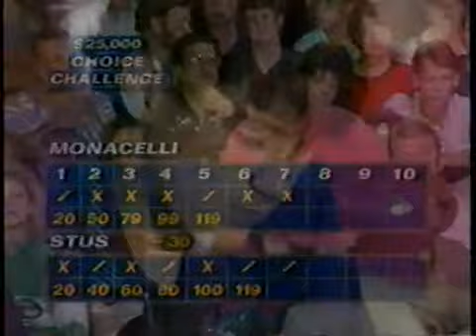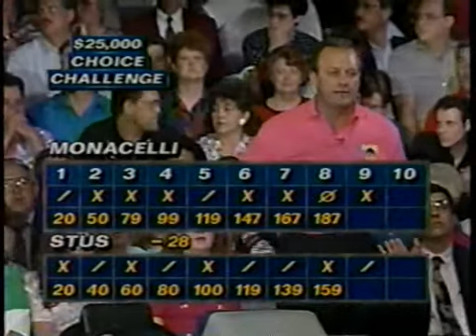PBA 1992 Choice Hotels: Challenge Match Monacelli vs Stus II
Monacelli Bowls Stus